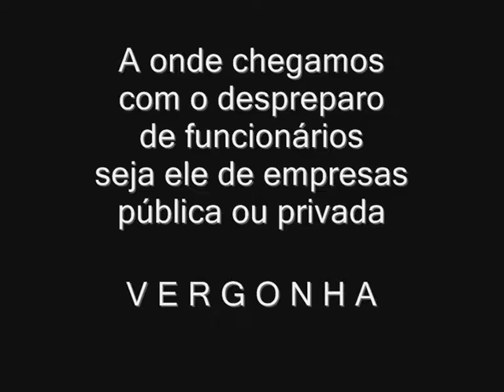Agressão nos trilhos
Passageiros de trens no Rio
são agredidos por funcionários DESPREPARADOS...